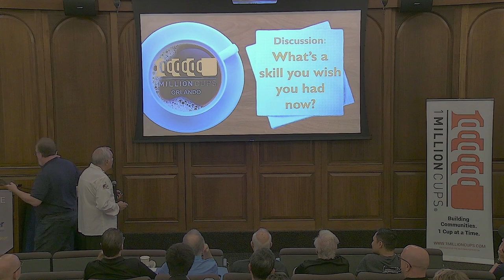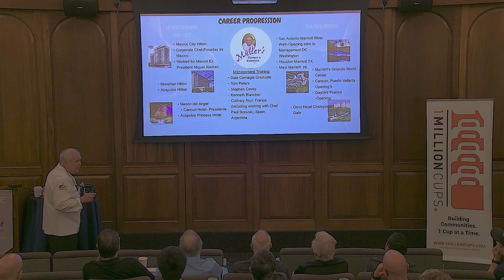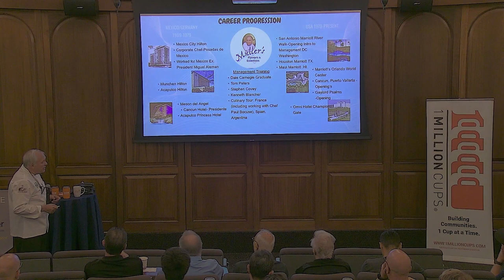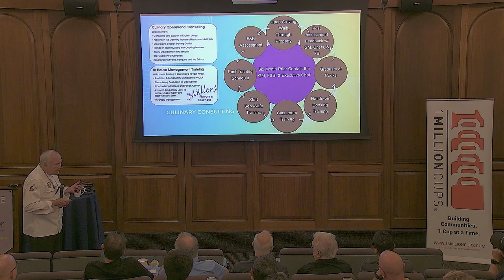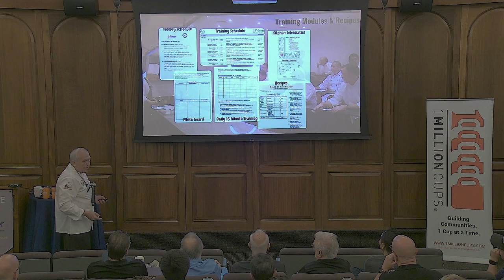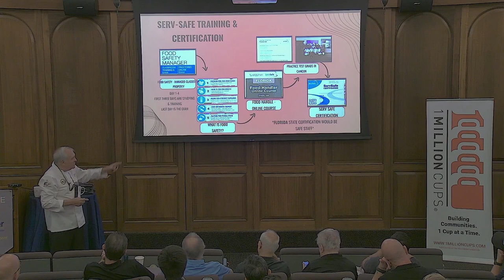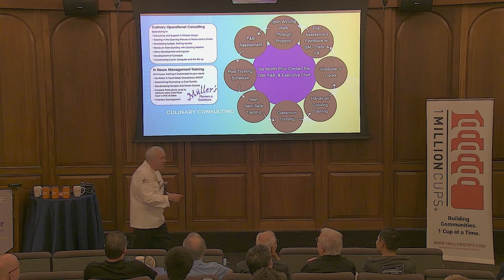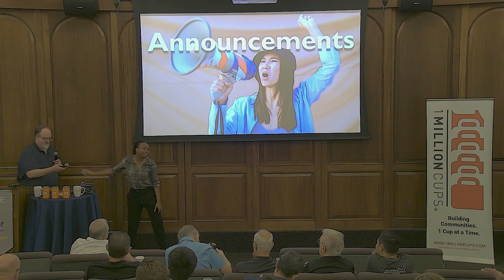Bernd Müller, Mueller's F&E's - July 19, 2023